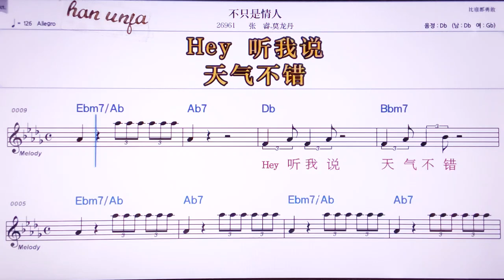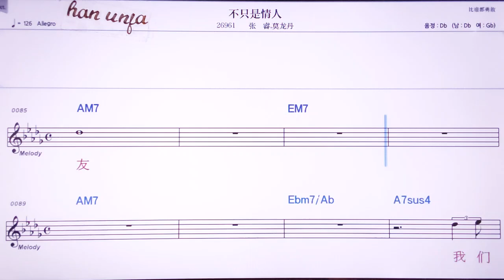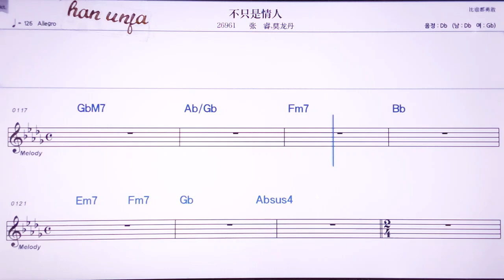💖뿌즈쓰칭런/짱루이 뭐쿵판 👍MR,노래방, 악보, 코드,Karaoke With Sheet Music